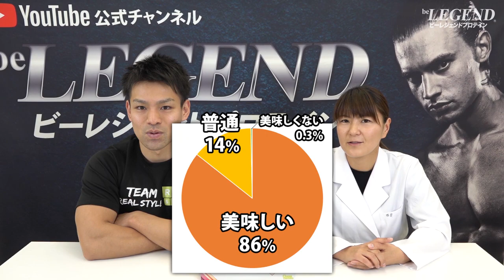【スピーディーで効率的なエネルギー補給！】ビーレジェンド 必勝ゼリーのスペックと味を解説！【ビーレジェンド チャンネル】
【2/5】ビーレジェンドからハイスペック ゼリー飲料、ビーレジェンド 必勝ゼリーが登場！
絶対勝ちたいと思うあなたの気持ちを栄養面からサポートするビーレジェンド 必勝ゼリーのスペックと味を紹介！
試合や受験など、ここ一番で勝ちたいと思う時にあなたを「必勝」へ導いてくれるかも！？

■必勝ゼリー パワーアップル風味 1袋
■必勝ゼリー パワーアップル風味 1箱6袋

※ 体育・スポーツ指導者と学生のための
スポーツ栄養学 5章 4項より
（編著：田口素子 樋口 満 / 発行所：市村出版）
Burke LM et al.: Carbohydrates for training and competition. J Sports Sci, 29: S17-27, 2011

■腸内環境改善！ビーレジェンド リアファイバー